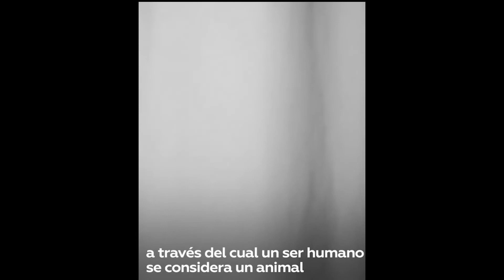El inólito caso de Gil Pereg . El doble feminicida que SE CREE GATO . Juicio en vivo .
Así se comportó Gilad Gil Pereg en la sala de audiencias y lo sacaron de la sala de audiencia porque no paraba de maullar . ¿  Por qué  se comportaría así ?